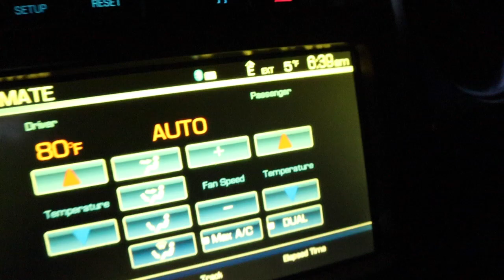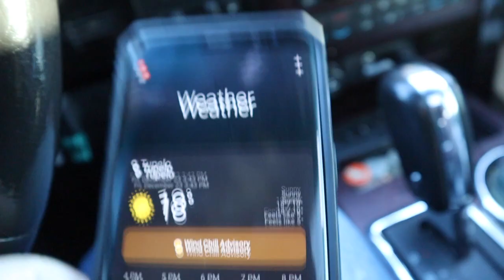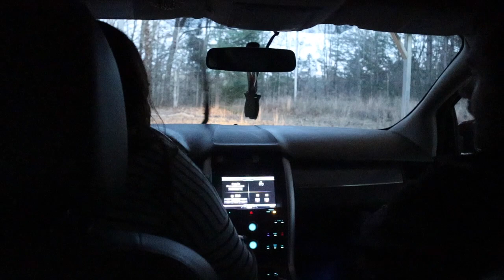Surviving in Freezing Cold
VLOGMAS DAY 24 Cold winter conditions cause me to suffer in the morning